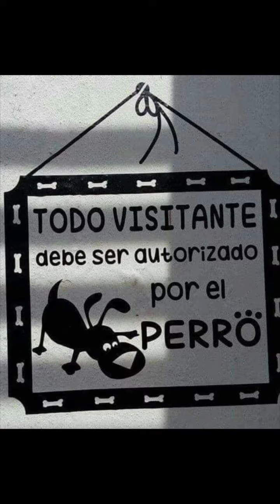🐶Ella es REVA, la 3ra hermana inquisidora, digo mi 3ra perrita 😬￼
Perra rescatada en verano del 2022